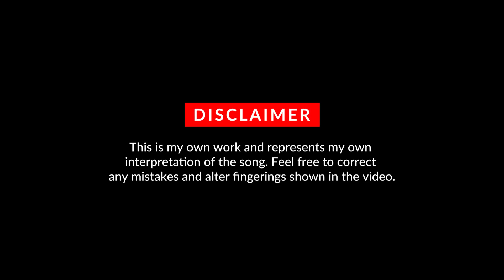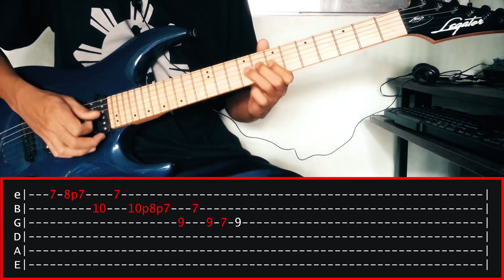Halik Ni Hudas Wolfgang Guitar Solo Tutorial (WITH TAB)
My take on the guitar solo of Halik Ni Hudas by Wolfgang. Much better if you can alternate pick some of the fast parts. My tempo might be slower than the record.

Tuning: Half-step down (Eb Standard)
Guitar: Legator N100
Effects: Bias FX, Guitar Rig 5

Buy original & quality guitars and accessories @ Guitar Pusher!
Buy online or at their HQ in Makati and test before you buy.
Guaranteed excellent products and customer service!

Cheap gears bought at Lazada:
BM-800 Condenser Sound Recording Microphone with Shock Mount for Radio Braodcasting (Black)